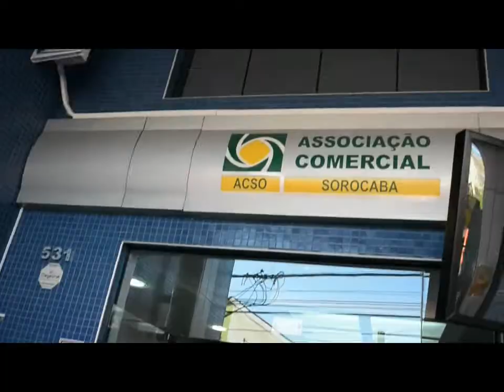57º Café da Manhã de Negócios da Associação Comercial de Sorocaba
57º Café da Manhã de Negócios, da Associação Comercial de Sorocaba, que tem o objetivo de estreitar o relacionamento entre os empresários, gerando oportunidade de aprendizado e realização de novos negócios.

O advogado Randall Neto foi o palestrante de Setembro e falará sobre o poder da simpatia para cativar as pessoas e expandir os seus negócios, baseado no livro de Tim Sanders.